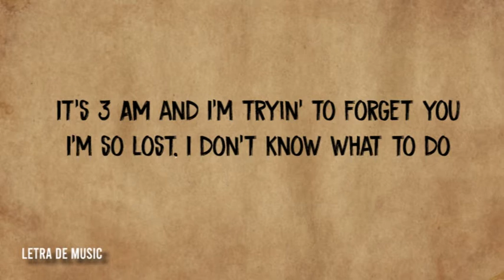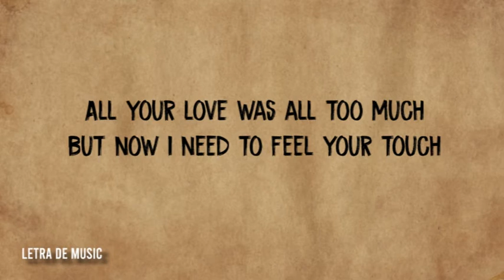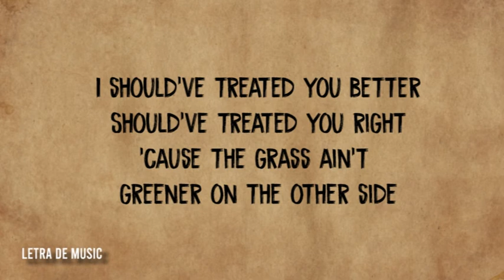HUGEL - Better (Lyrics Video)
🎵  Lyrics video HUGEL - Better

Lyrics

All these games mess with me
Will the chase be the death of me?
It's 3 AM and I'm tryin' to forget you
I'm so lost, I don't know what to do

Every time that I lied
I just needed to be free
I was dumb, it wasn't me
You know, you know
I was young and afraid
Always looking after me
But I think I finally see it all

I should've treated you better
Should've treated you right
'Cause the grass ain't greener on the other side

I used to hate your stubborn ways
But now I don't want you to change
All your love was all too much
But now I need to feel your touch

Tags